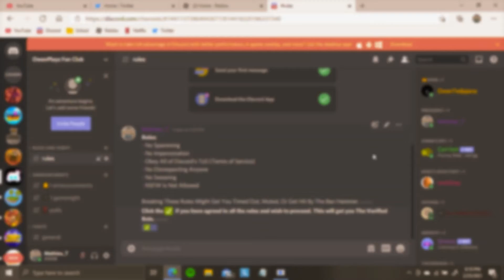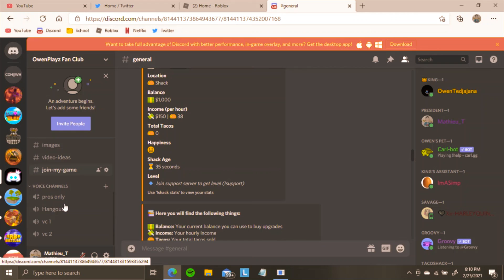I Made A Discord Server!!!🟣🟣🟣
I Have Officially Made A Discord Server!!!